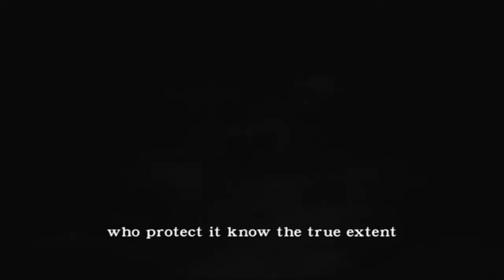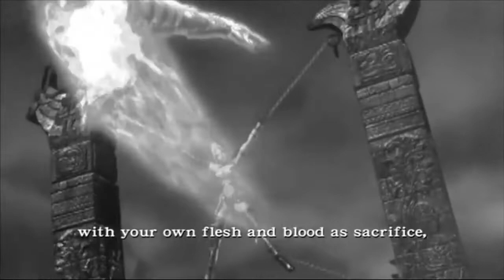Ninja Gaiden Black All Cutscenes in Black & White